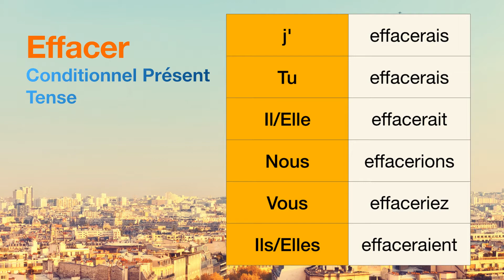How to conjugate Effacer (to erase ) in Conditionnel Présent tense.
The conjugations for Effacer (to erase ) in Conditionnel Présent are
j'effacerais
Tu effacerais
Il effacerait
Nous effacerions
Vous effaceriez
Ils effaceraient